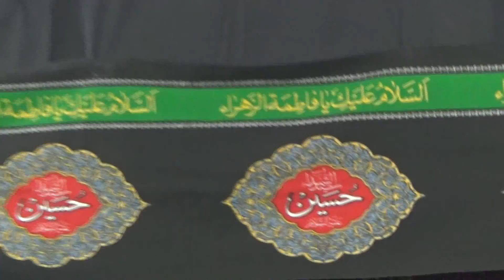Nauha-Jaa Ke Dariya Pe Parindo in Shabe Matam Program(Raipur Azadari)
Program- Shabe Matam Raipur Chhattisgarh

Anjuman- Anjumane Tablige Aza Raipur Chhattisgarh

Location- Azakhanaye Marhoom Ghulam Hasnain Mominpara Raipur Chhattisgarh

Date- 08 November 2018 Thursday

Tarikh- 29 Safar 1440 Jumerat